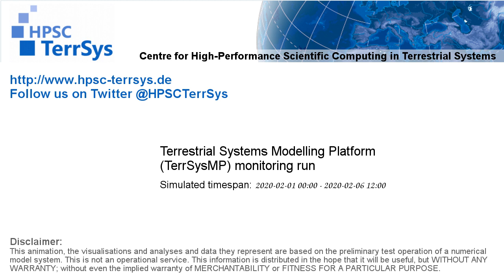TerrSysMP monitoring run 2020-02-01 - sensible heat - NRW (132h)